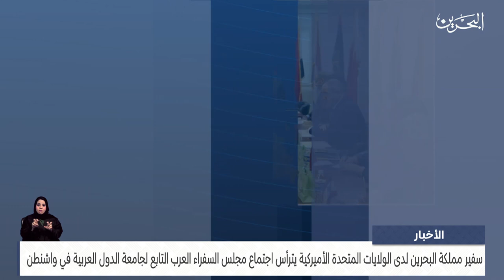مركز الأخبار : سفير مملكة البحرين لدى الولايات المتحدة الأميركية يترأس اجتماع مجلس السفراء العرب